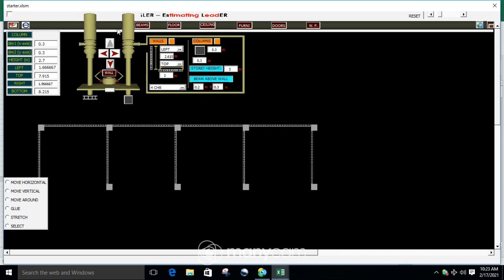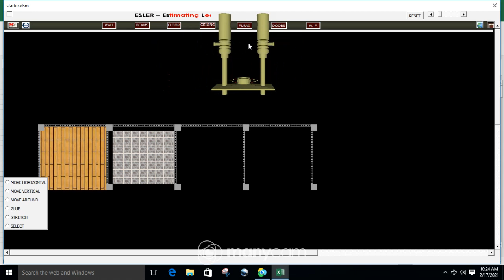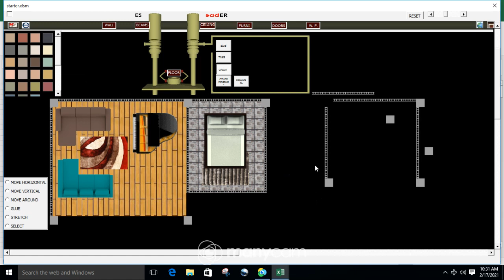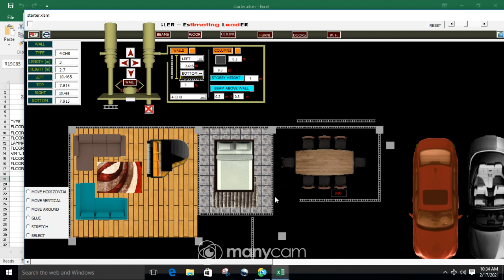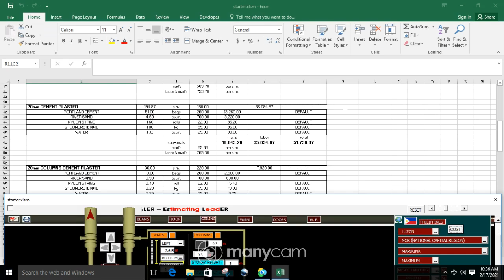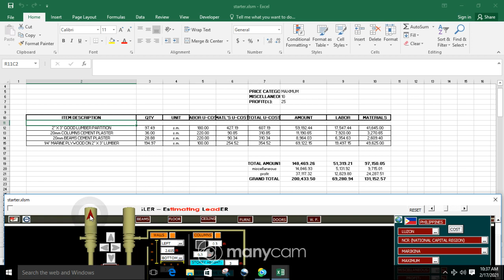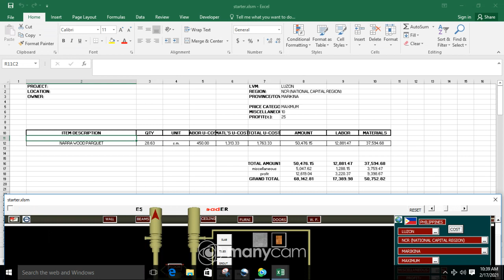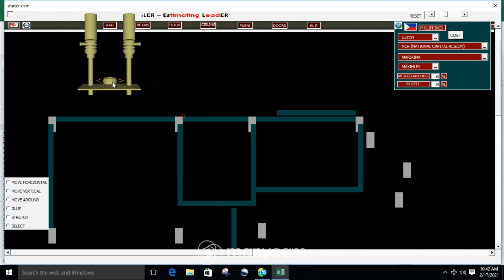ESLER 2021. A SOFTWARE THAT ESTIMATES WHAT YOU DRAW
ESLER is a CAD Software that estimates what you draw. It has a virtual depot where you can shop, drag and drop locally available furniture, appliances, cars, carpets, among others so you can proportion rooms accurately.
Drag and drop floor finishes like tiles, wood parquet, laminated wood, vinyl tiles from local suppliers so your floor plans would look exactly as you envision it.
Best of all, it estimates within seconds. It gives you a detailed bill of materials with prices that are based on your city or town.